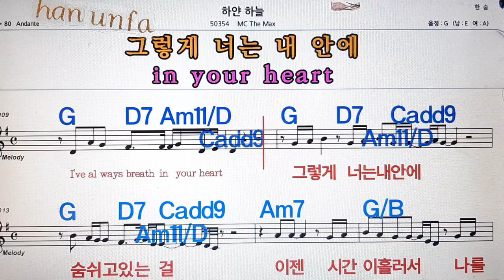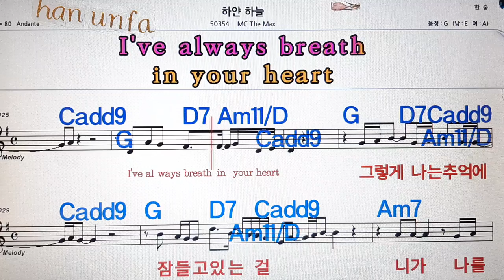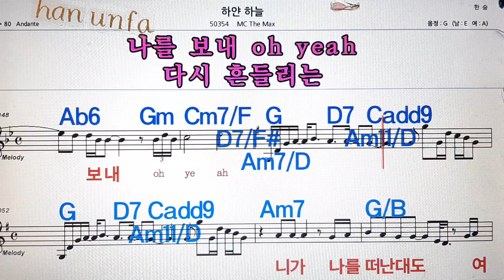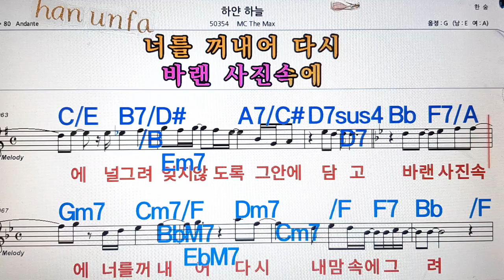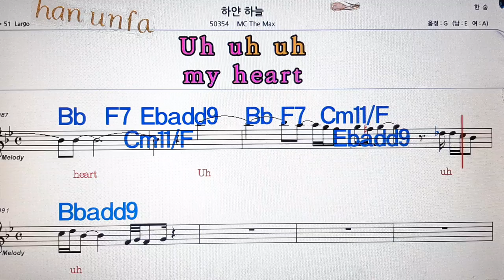하얀하늘/MC the max(엠시더맥스)💋노래방, 통기타 , 코드 큰악보, 가라오케, 반주💖Karaoke, Sheet Music, Chord, MR